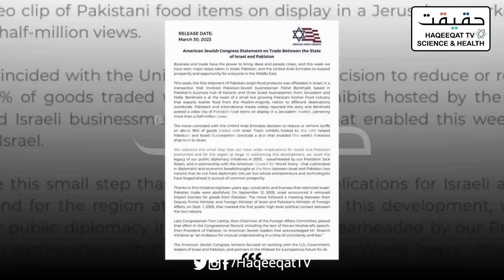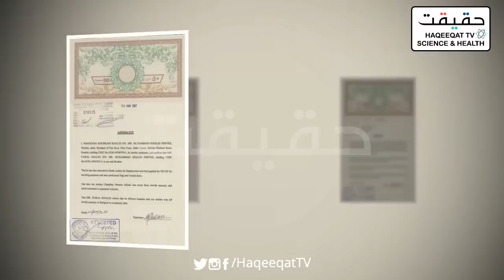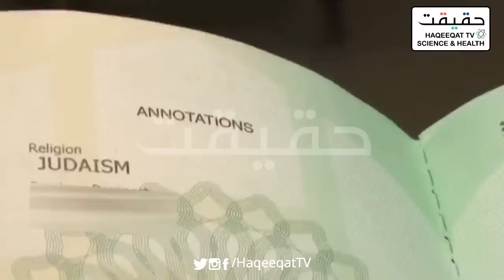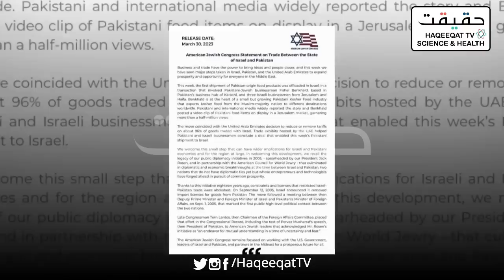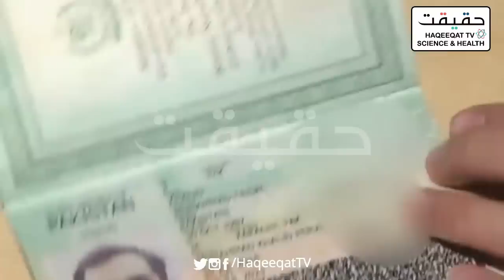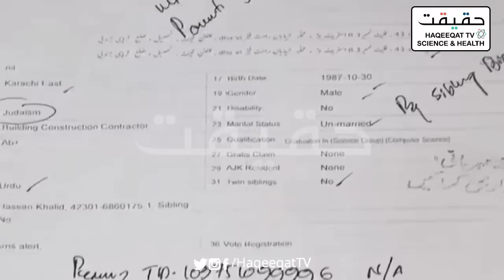Israel is Demanding More Shipments and Open Banking Transfer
Pakistan soon will recognize Israel as we have started the trade and now Israel is demanding to start business with Pakistan.